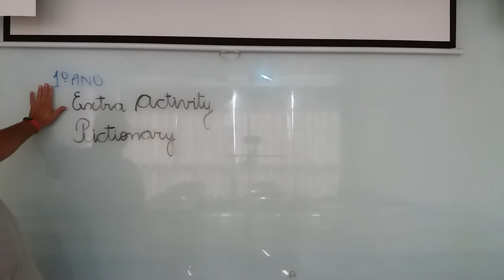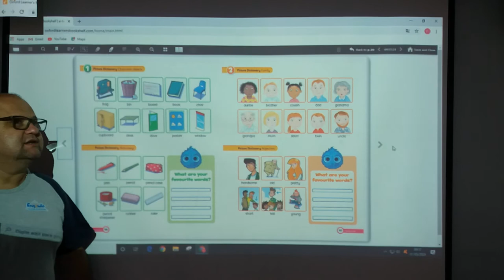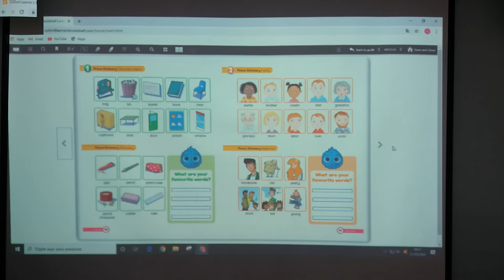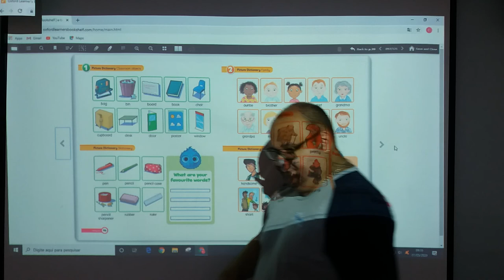Engenho - 1° - Inglês - extra activity pictionary